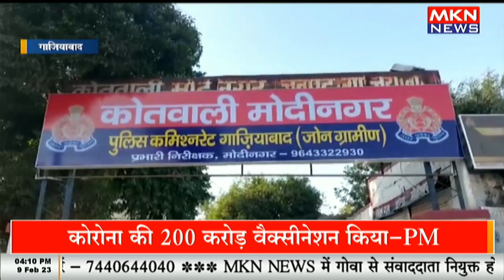दो व्यक्तियों ने धारदार हथियार से किया हमला